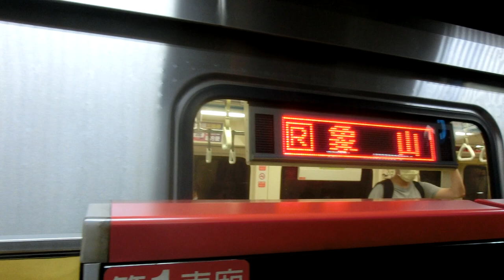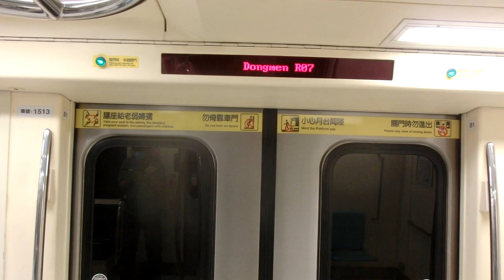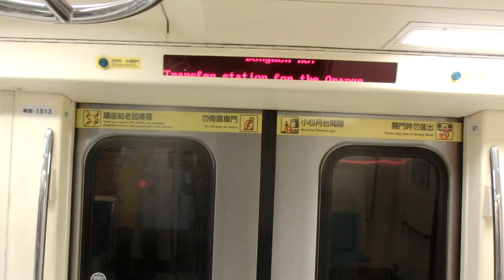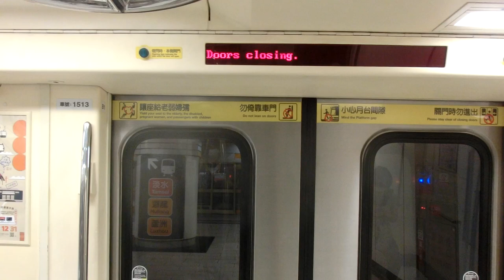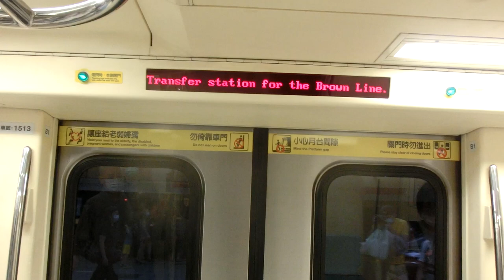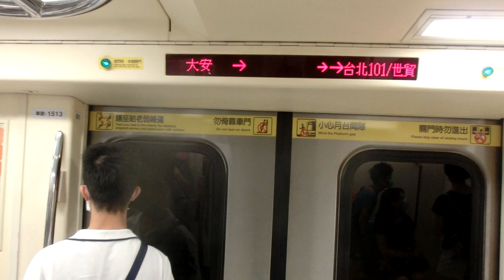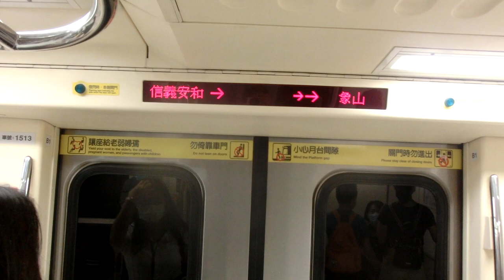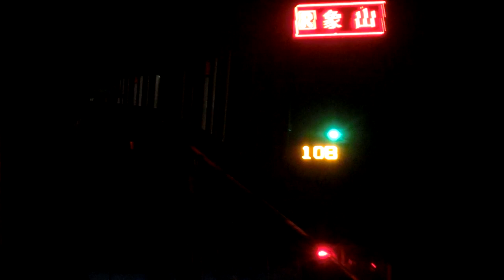|交通迷天地| [台北捷運] C381型軟改列車 513/514 R08/G10中正紀念堂~R03台北101/世貿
拍攝日期: 2020年7月27日
拍攝路線: R淡水信義線
車次: 108
車號: 513/514
車況: 待發
相機型號:CASIO EX-ZR1200

English Description
Taipei Metro
Record Date: 27/7/2020
Record Line: Red Line(Tamsui-Xinye Line)
Train Number: 108
Car Number: 513/514
Vehicle Condition: Pending status
Camera Model: CASIO EX-ZR1200